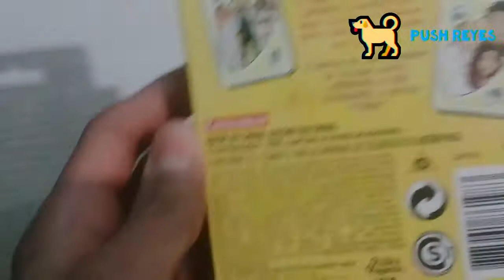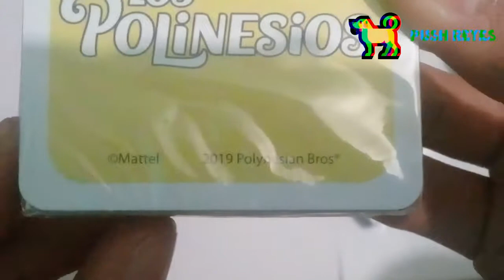Unboxing del Uno de Los Polinesios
Desempaquetado del Uno de Los Polinesios